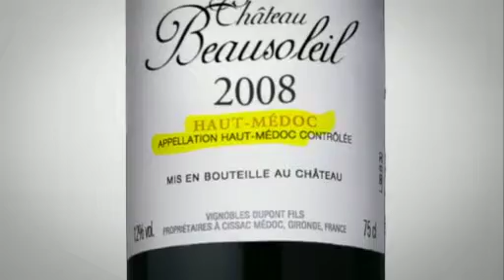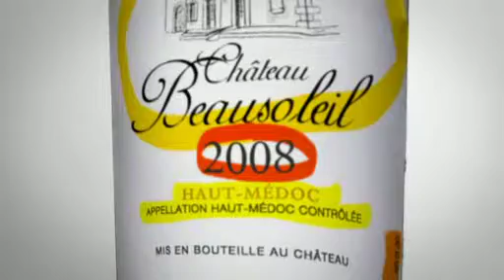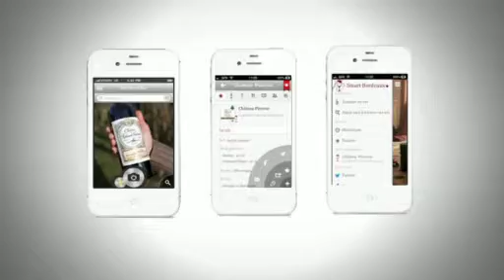La lecture de l'étiquette - #9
Décrypter l'étiquette d'un vin et s'orienter dans ses mentions